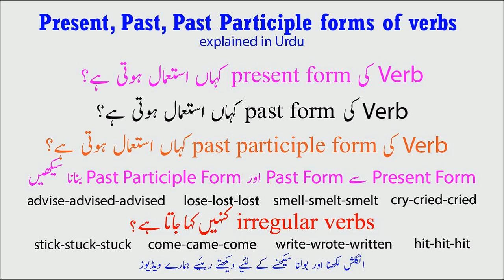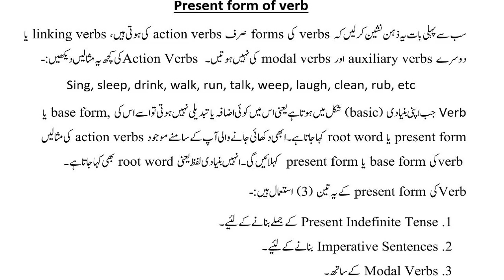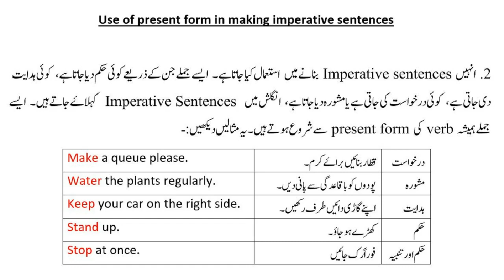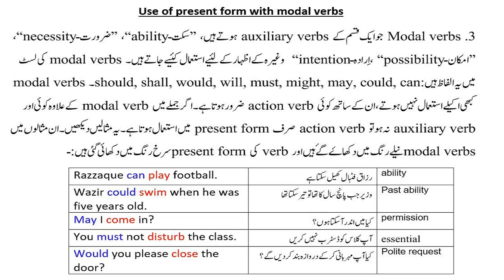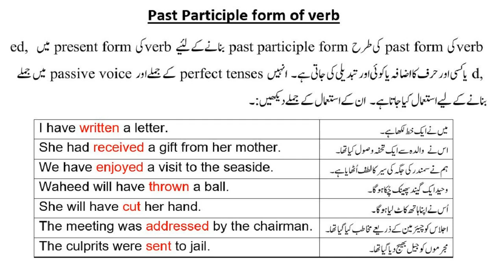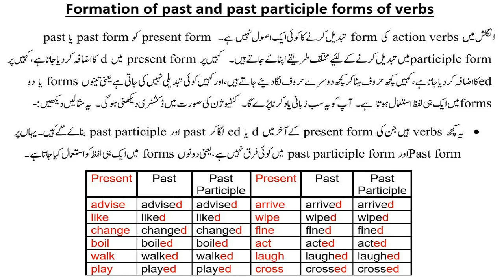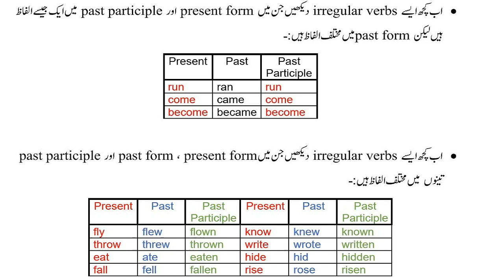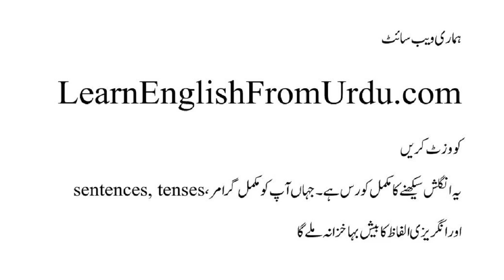Present Past Past Participle forms of verbs | Verb forms explained in Urdu | Irregular Verbs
Learn Present Past Past Participle forms of verbs in Urdu. Present form, Past form, and  Past Participle form explained in Urdu. See use of present form, past form, and past participle form with examples in English and Urdu.
Learn formation of past form and past participle form from present form. Past form is also known as second form and past participle form is known as third form. It is a detailed lesson with examples and explanations. What are irregular verbs, see some important Irregular verbs.
A complete course to learn English in Urdu is available at our